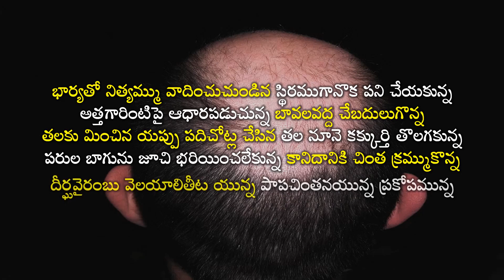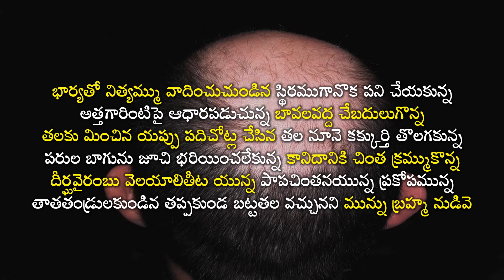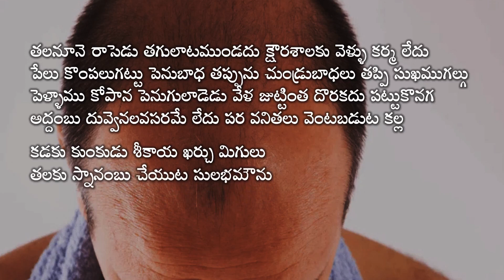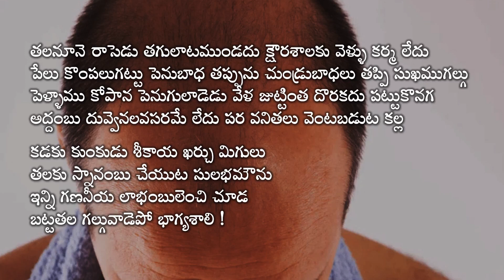BALD HEAD ADVANTAGES PRANKY POETRY !! బట్టతల లాభాలు-చమత్కార పద్యాలు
Advantages of being Bald explained in a witty poetic way by Sri Amudala Murali. బట్టతల కలిగి ఉండవల్ల లాభాల్ని చమత్కరిస్తూ శ్రీ అముదాల మురళి వ్రాసిన పద్యాలు